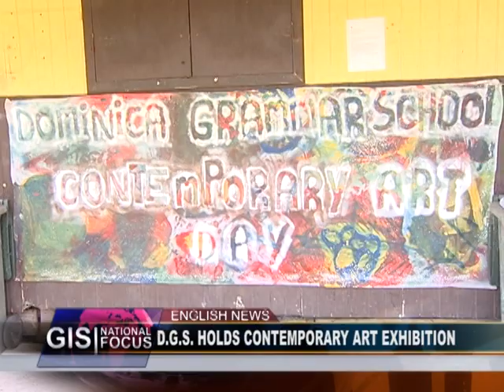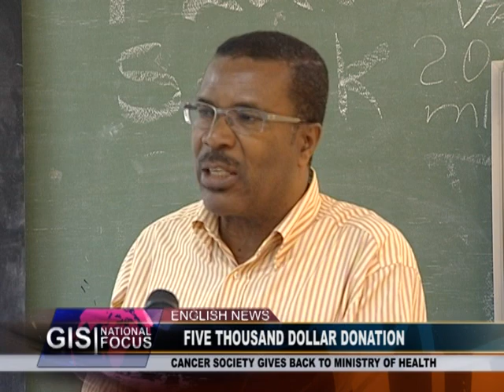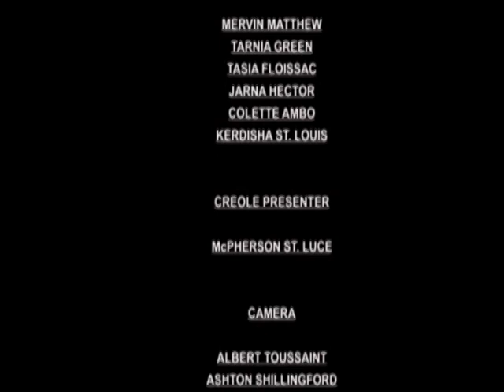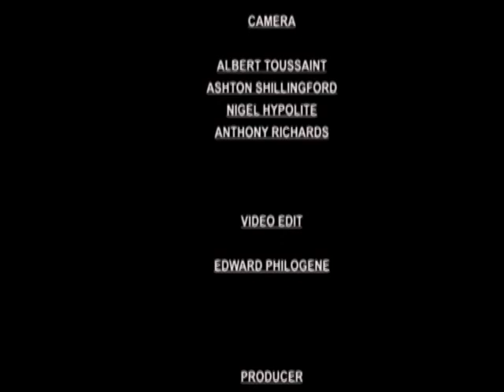GIS Dominica, National Focus for June 6, 2014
National Focus, Friday June 6th, 2014 with Mervin Matthew, Kerdisha St.Louis and McPherson St. Luce.